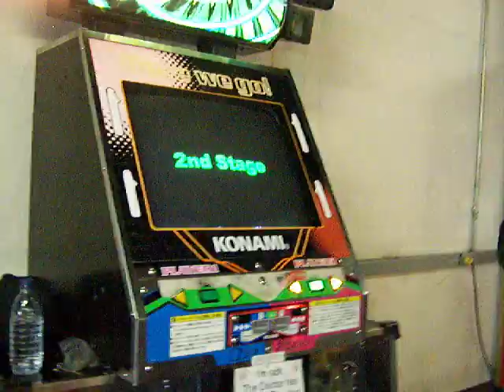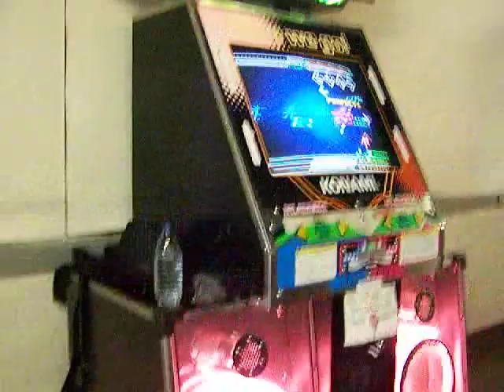DDR: Dam Dariram - Joga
How many times is this same song on video by me? 3, now?

Song - Dam Dariram
Artist - Joga
Difficulty - Heavy
Score - A
Speed mod x2
Video by my brother

Bah, one good. Just one.